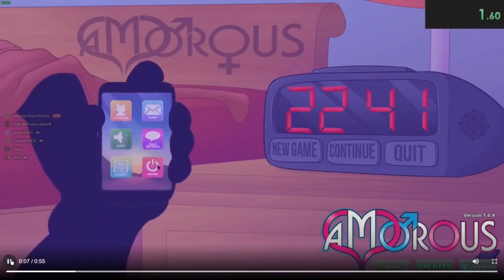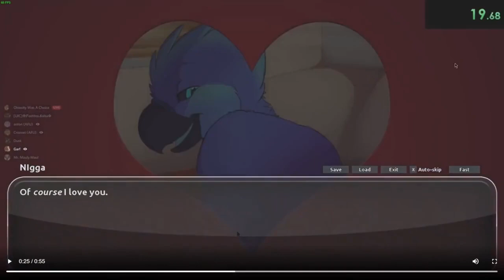[new record] Amorous speedrun analysis. (43.03s)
my analysis of my new amorous speedrun, much faster that the old one.